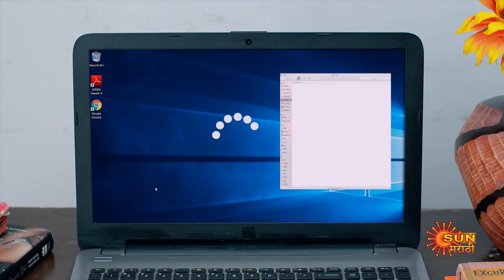Jau Nako Dur Baba - Preview | 25 July 2022 | Full Ep FREE on SUN NXT | Marathi Serial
Watch the preview of the new marathi serial "Jau Nako Dur..Baba" which airs on Sun Marathi TV.

 Watch all Sun Marathi Full episodes FREE on SUN NXT App. Offer Valid only in India, till 31st July.

 Jau Nako Door..Baba: Gautam despises his daughter Arpita as he holds her responsible for losing his beloved wife and immense wealth on the day she was born. Despite tying the knot with Yuva, the love of her life, Arpita yearns to win over her fatherís love.